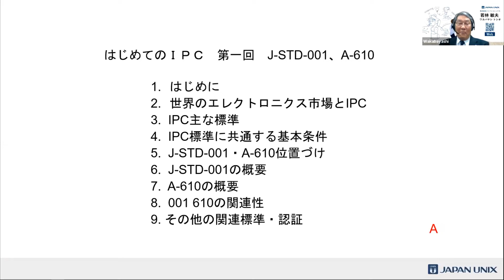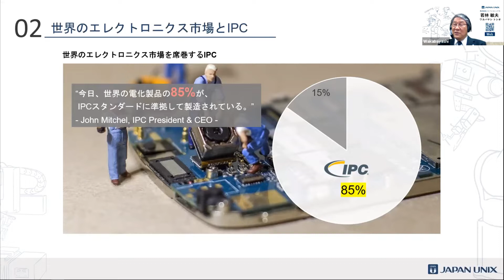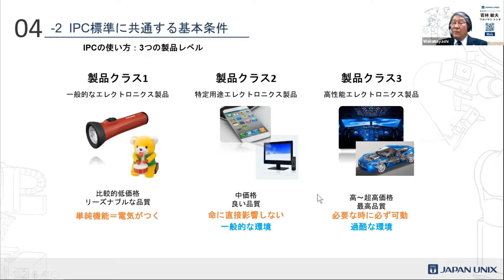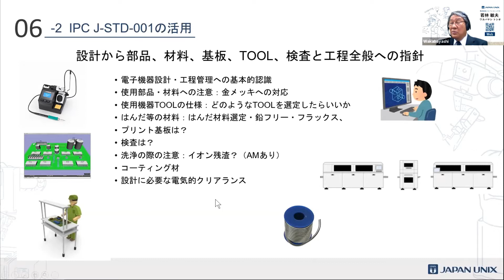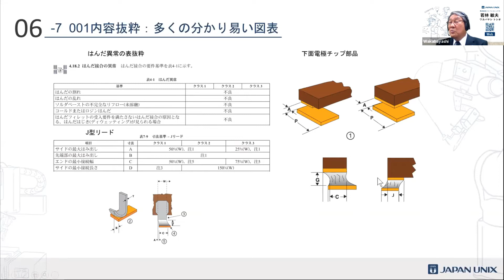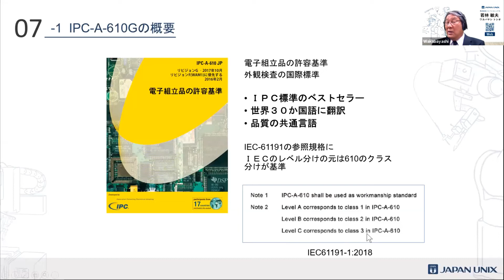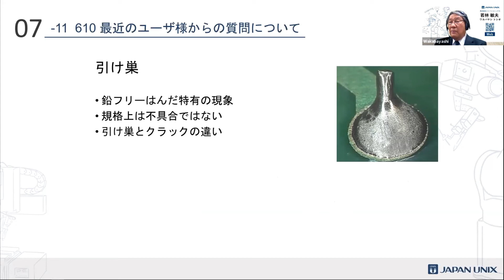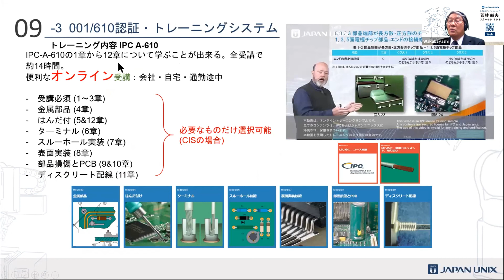今さら聞けないIPCの基本 〜IPC-A-610/J-STD-001の内容について〜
◇エレクトロニクスの国際規格、IPCに関して、詳しく見る
電子組立品の許容基準であるIPC-A-610とはんだ付けの工程管理要件であるJ-STD-001は、グローバルのエレクトロニクス産業では非常に重要な規格と位置付けられています。
本セミナーでは、この二つの標準タイトルにおいて、それぞれの違いや役割、どのような場面で使用されるか、実際の標準内容や記載内容などを紹介しています。

また、本セミナー内では、お客様から問い合わせの非常に多い、引け巣について、IPCの見解や発生要因、引け巣の可否などについても言及しています。

9つのトピックスにて構成
1.はじめに　今日におけるはんだ付けの意義
2.世界のエレクトロニクス市場とIPC
3.IPCの主な標準
4.IPC標準に共通する基本条件
5.J-STD-001とA−610の位置付け
6.J-STD-001の概要
7.IPC-A-610の概要
8.001と610の関連性
9.その他の関連標準・認証
番外. 引け巣について

「今さら聞けない、IPCの基本 〜IPC-A-610/J-STD-001〜」と題し、2020年11月に行ったジャパンユニックスのオンラインセミナーの録画ををお伝えします。約30分
0:00 ①はじめに　今日におけるはんだ付けの意義
3:48 ②世界のエレクトロニクス市場とIPC
4:17 ③IPCの主な標準
5:42 ④IPC標準に共通する基本条件
10:33 ⑤J-STD-001とA−610の位置付け
12:22 ⑥J-STD-001の概要
21:20 ⑦IPC-A-610の概要
26:15 番外：引け巣について
30:10 ⑧001と610の関連性
30:41 ⑨その他の関連標準・認証